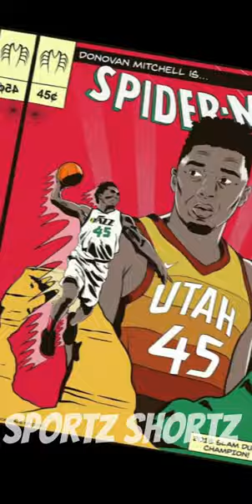The NBA as Comic Book Covers 📖📚